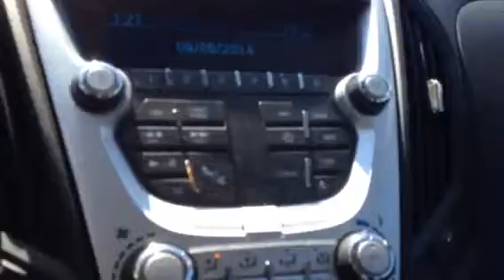2014 Chevrolet Equinox | Davis Chevrolet | Airdrie Alberta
Used 2014 Chevrolet Equinox for sale near Airdrie. Davis Chevrolet in Airdrie, Alberta, which includes 150 point inspection~ brand new provincial safety inspection~ excellent warranty~ financing options~ credit problems is no problem so call us immediately 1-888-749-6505 and we include a free carproof vehicle history report with every pre owned vehicle.

VEHICLE COMES EQUIPPED WITH THE FOLLOWING OPTIONS :2014 Chevrolet Equinox, Power Windows, Power Locks, Power Mirrors, Automatic lights, Power seats, Cruise control, Bluetooth, XM Satellite Radio, OnStar, Keyless Entry, ABS brakes, Compact disc Player, Automatic transmission and Excellent tires .

Hurry in or be sure to call immediately! This vehicle will not last! Call for additional deals and rebates 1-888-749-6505…..Buy with total and complete confidence here at Davis Chevrolet.

Proudly Serving Airdrie, Calgary, Medicine Hat, Brooks, Lethbridge, Edmonton, Fort McMurray, Cochrane, Olds, Drumheller, Red Deer, Alberta, British Columbia

Stock # 112092